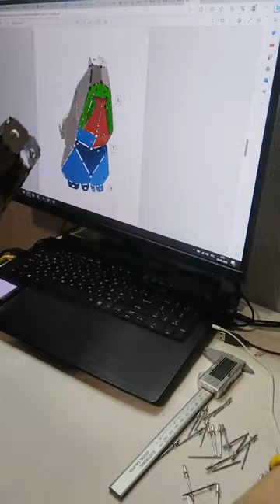Doberman head sculpture template for manual assembly from sheet metal (dxf, PDF)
Usually I only design sculptures, not assembly. But since I created a project for assembly without welding, I decided to assemble it myself. Details are cut from 0.6mm 430 stainless steel. Aluminum rivets.